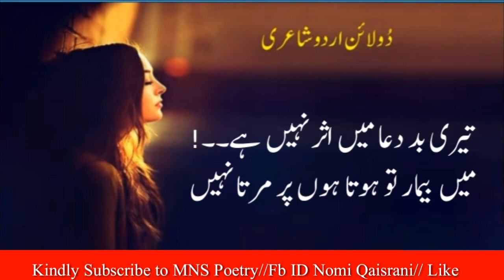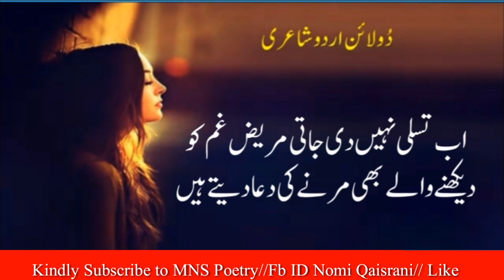2 line best poetry collection 2020|| two line poetry || heart tuching poetry ||mns poetry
السلام علیکم
2 line best poetry 2020
Two line poetry
2 line heart touching poetry
two lion best poetry collection
 two line poetry collection
MNS poetry
heart broken poetry
Love poetry
sad poetry
two line poetry 2019
heart touching poetry 2019
heart broken poetry 2019
 Love poetry romantic poetry
face impressive poetry
Tik Tok poetry
top Tiktok two line poetry
 top 5 Tik Tok poetry
Tik Tok poetry 2020
 Tik Tok viral portry
likee viral poetry
tik talk to line viral poetry
Famous poetry
famous 2 line poetry 2020
 famous 2 line poetry
 John Elia two line poetry
 John Elia shayari
 John Elia two line poetry 2020
 Khalil ur Rehman Qamar poetry
 khali ur Rahman qamar shayari
 Khalil ur Rehman Qamar
Tariq Aziz poetry
Tariq Aziz
 Sheikh Rasheed poetry
Saraiki poetry
 2 line Urdu poetry
 Murshid Urdu poetry
urdu poetry